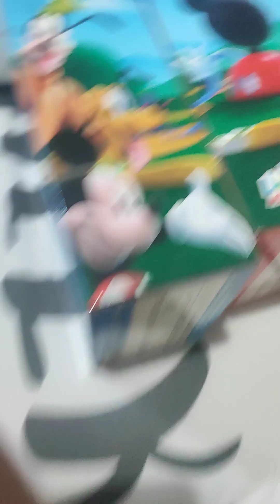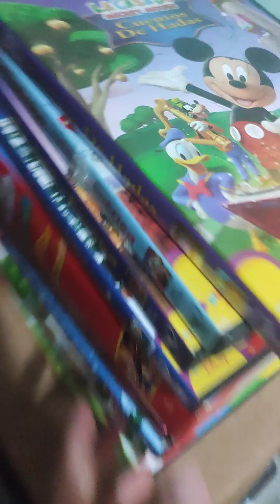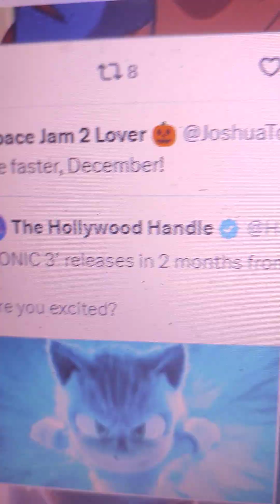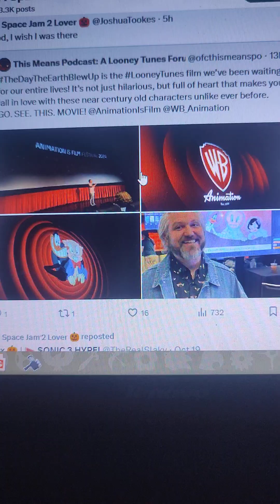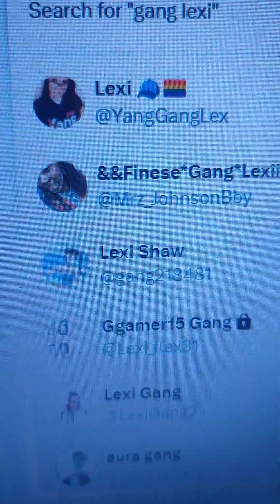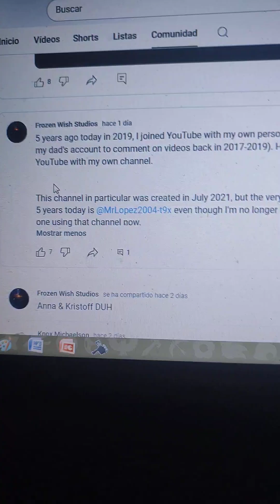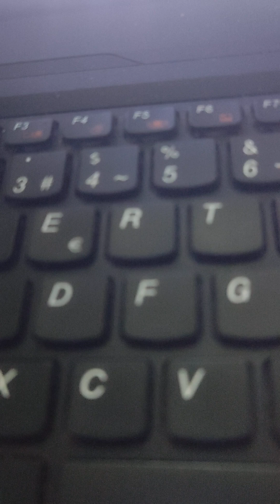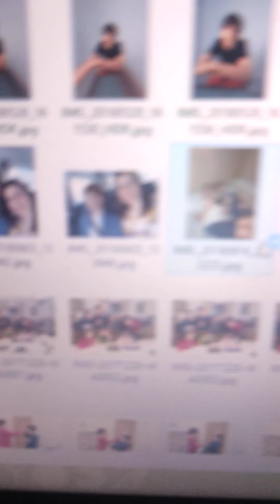Offtopic stuff episode 62